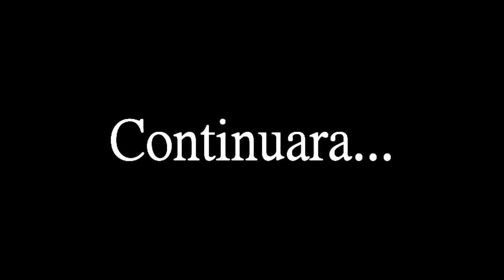Lucy Lawless & Renee O'connor - You Are a Woman to Love (Part 2)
*Just Only entertainment*

*Subtitulos Portugues Activar
*Subtitulos Español Activar

Un nuevo Subtexto sobre L&R esperelo le guste!
Comenten si quieren màs videos asi! :D